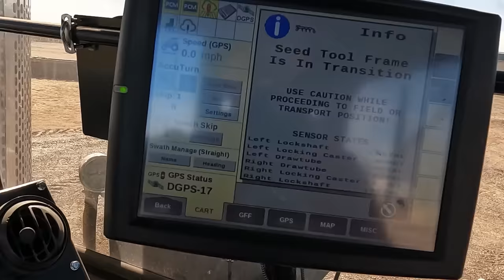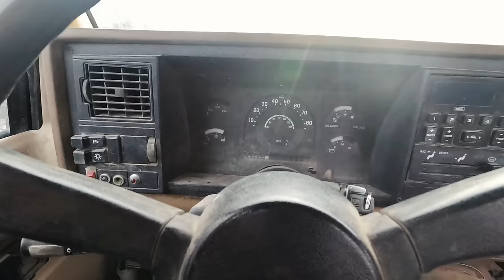LOOK what just ROLLED in!!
5 years running a 50ft Mandako land roller and we've had great success. Why not try out an 85ft one?

►SPECIAL THANKS TO OUR CHANNEL PARTNER CASE IH!

►HATS, SHIRTS & MORE? CLICK HERE!